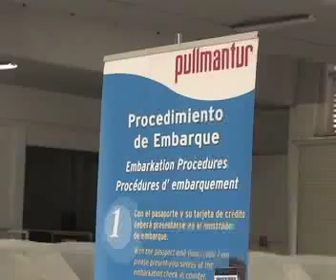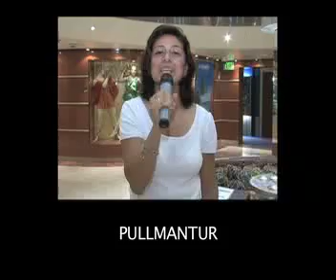Copa pullmantur Manzanillo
Etapa Isla Navidad